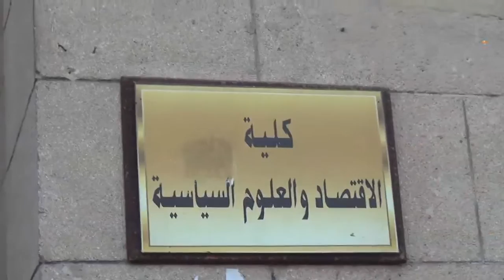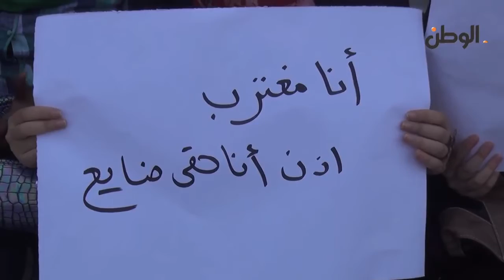مغتربات "سياسة واقتصاد" على رصيف المدينة.. والطلاب: تعنت "نصار" السبب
جريدة الوطن
جريدة يومية مستقلة